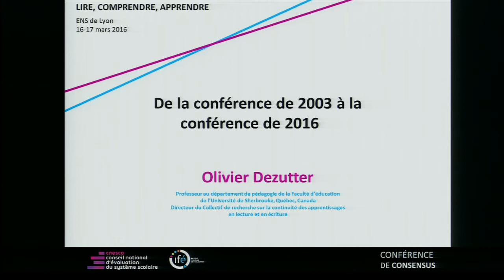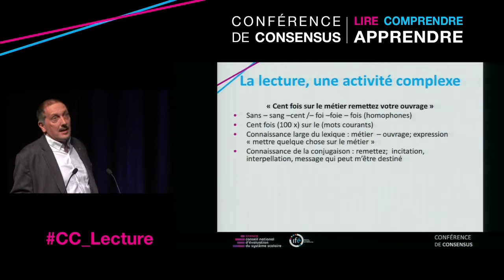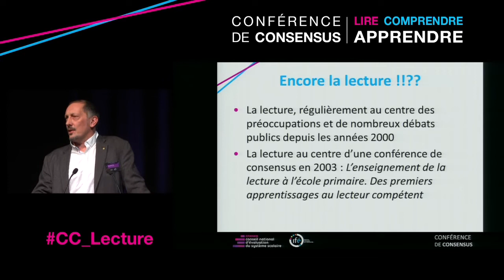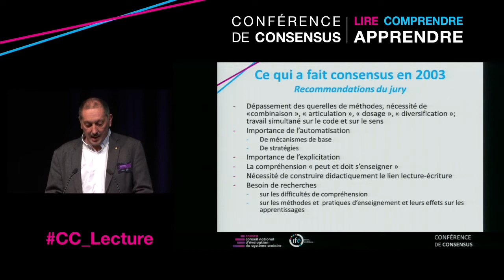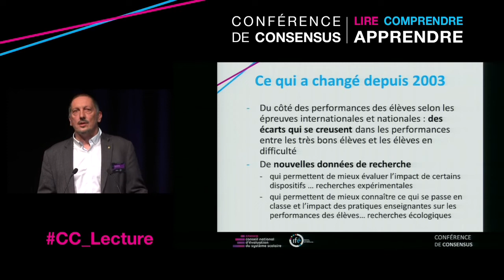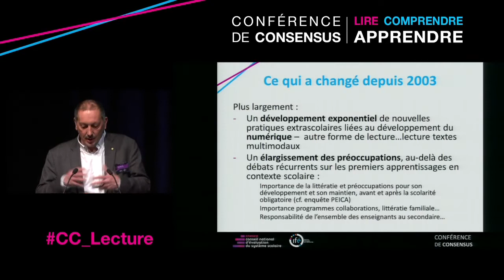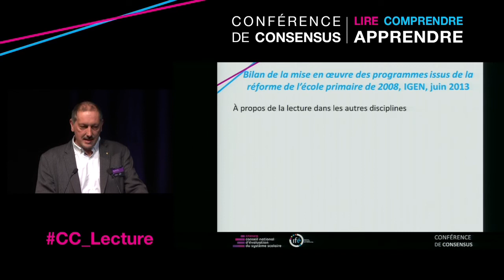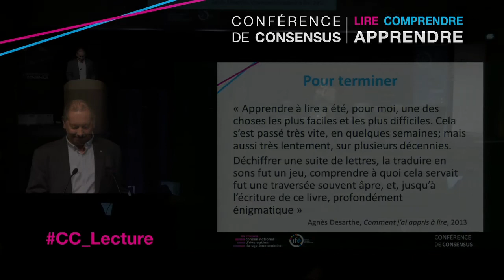O. DEZUTTER : Introduction - CC "Lire, comprendre, apprendre" - 2016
"Introduction : de la conférence de 2003 à la conférence de 2016"  par Olivier DEZUTTER, université de Sherbrooke (Canada), lors de la conférence de consensus intitulée "Lire, comprendre, apprendre : comment soutenir le développement de compétences en lecture ?" organisé par le Cnesco et l'Institut français de l'Éducation (Ifé) (mars 2016).